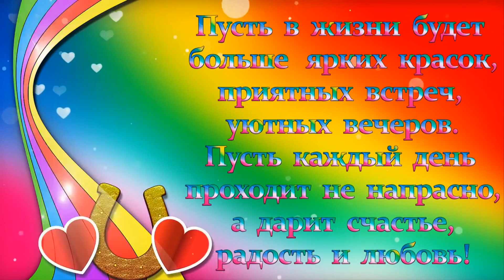С юбилеем!60 лет!